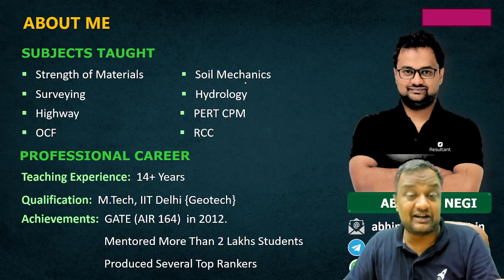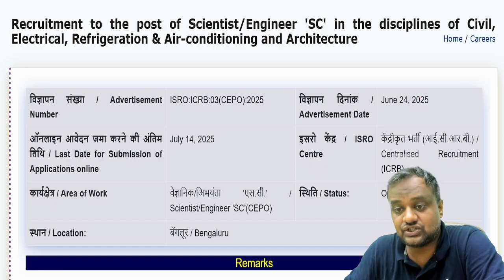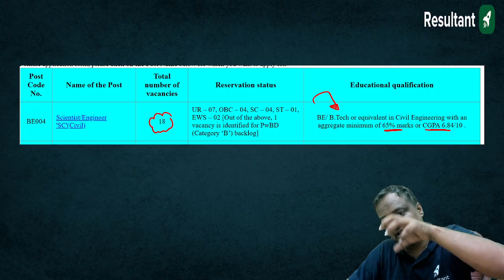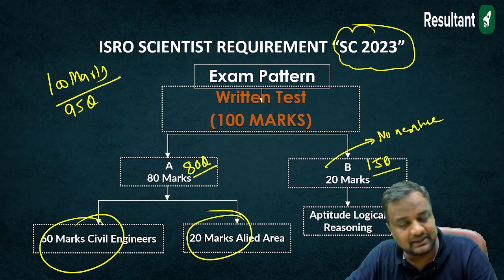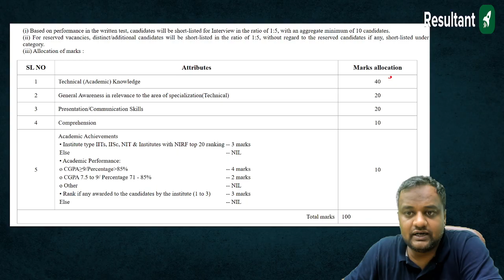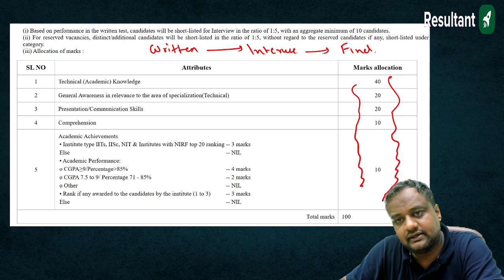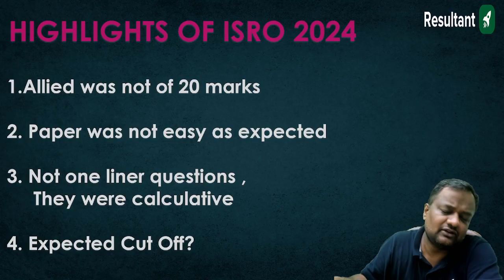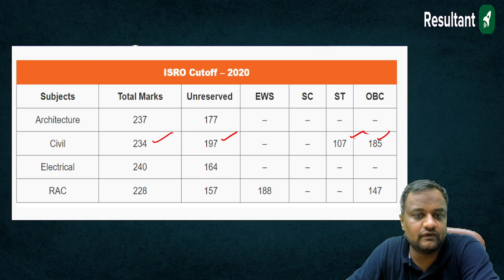ISRO 2025 Official Notification OUT! | Previous Year Weightage & Cut Off Analysis By Abhinav Sir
Please fill out the Google form for ISRO 2025 Exam Guidance to help us understand your needs and provide tailored support for your preparation.

✔️ Exam Name: ISRO 2025
✔️ Topic Name: ISRO 2025 Official Notification OUT! | Previous Year Weightage & Cut Off Analysis By Abhinav Sir
✔️ Topics Covered In This Video (By Abhinav Sir): ISRO 2025 Official Notification is finally out, and in this video, Abhinav Sir gives you a complete breakdown of everything you need to know to ace the exam. From detailed insights on the official notification, important dates, eligibility, and exam pattern to a deep analysis of previous year papers, this session covers it all. Abhinav Sir also discusses the subject-wise weightage based on past trends, expected cut-offs, and how to set a target score to stay ahead of the competition. Whether you're from Mechanical, ECE, EE, CS, or Civil, this video will help you understand where to focus your preparation. Don't miss out on this crucial session that can shape your ISRO 2025 journey.

📞 Abhinav Negi Sir (Civil) 👉 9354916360